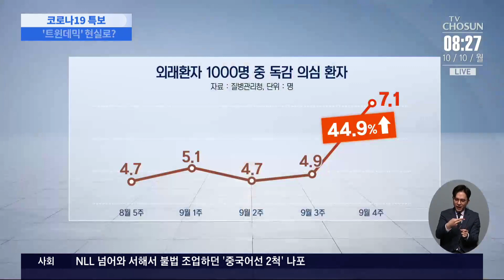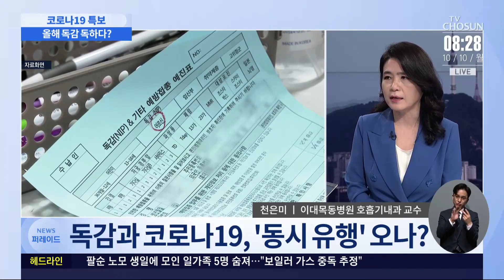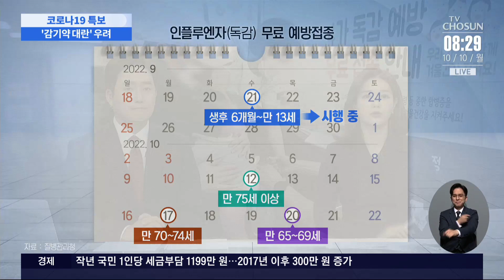독감 환자 급증…'트윈데믹' 현실로? [이슈분석]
최근 기온이 뚝 떨어지며 부쩍 쌀쌀한 날씨가 이어지고 있습니다. 기온이 갑자기 떨어지면 계절성 질병에 걸릴 위험도 커지는데요. 특히 최근 독감 환자가 크게 늘었다고 하는데, 코로나19와 동시에 유행하는 것은 아닌지 우려가 커지고 있습니다. 천은미 이대목동병원 호흡기내과 교수와 이 이야기 자세히 짚어보겠습니다.

- 추운 날씨도 독감 유행에 영향?
- 독감과 코로나19, '동시 유행' 오나?
- 유럽 코로나 확진자, 1달 새 3배로 증가
- '트윈데믹' 우려…감기약 대란 벌어지나?